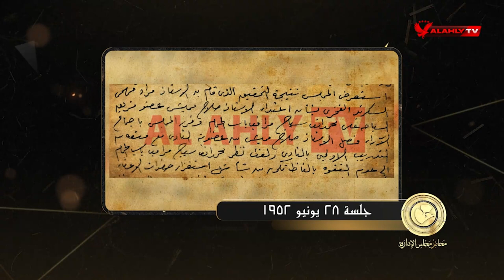المباديء والأخلاق فوق البطولة... حكاية شطب بطل السباحة